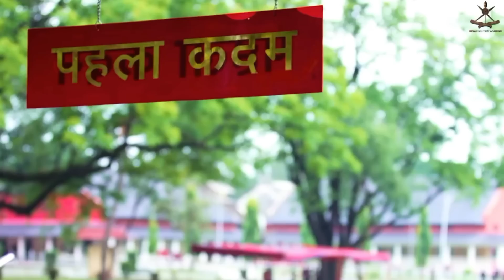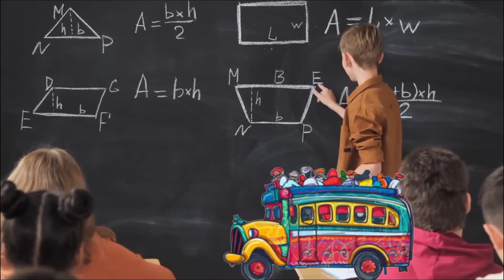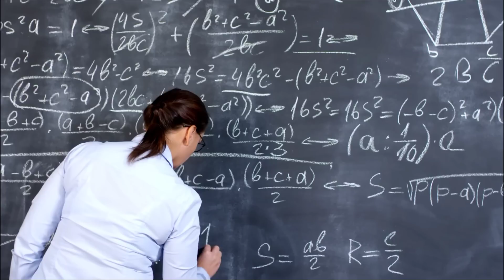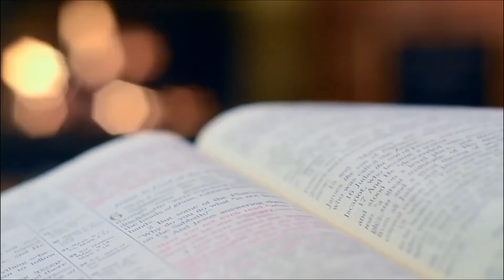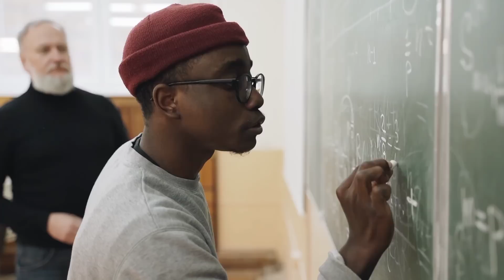Revisiting School as an Officer ❤️‍🩹 | Life Before and After 😅💪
Hi there is nothing to exaggerate about this.
A simple story from my walk of life.
Lets hear it 😀

Welcome to "JUGADUFAUJI"

Get ready to meet Jugadufauji- the
unstoppable force behind "Six Gates of Hell." As an Indian Army officer with a razor-sharp wit and a heart of gold, Jugadufauji is the perfect guide to take you on an unforgettable journey through the National Defence Academy. With a unique perspective and a talent for storytelling, he brings to life the trials and tribulations of cadet life with humor, humility, and a deep appreciation for the camaraderie that sustains the toughest of warriors. But don't let his humor fool you - behind the laughs lies a fierce dedication to duty, country, and the values that define the Indian Army. Whether you're a military buff or just a lover of great stories, Jugadufauji and "Six Gates of Hell are sure to capture your heart and leave you cheering for the heroes of the NDA.

DO WATCH:-